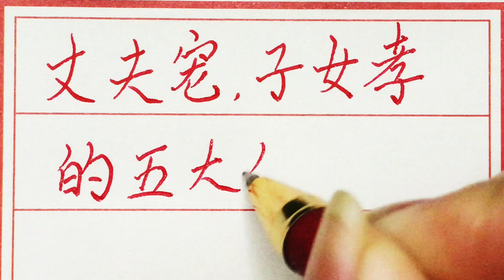老人言：丈夫宠，子女孝的五大生肖